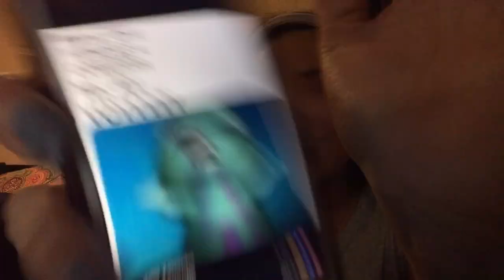Realistic get UNready with me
I’m ugly sorry haha